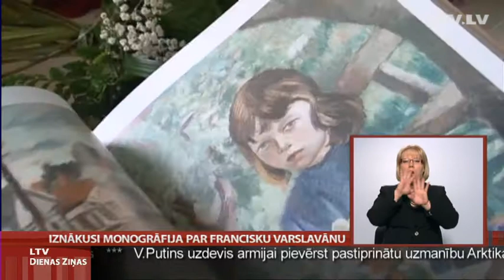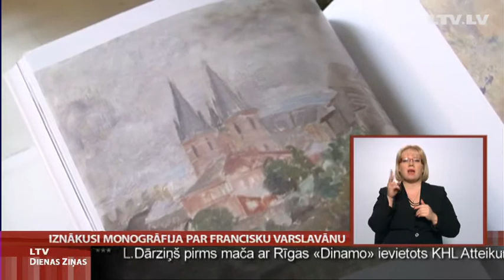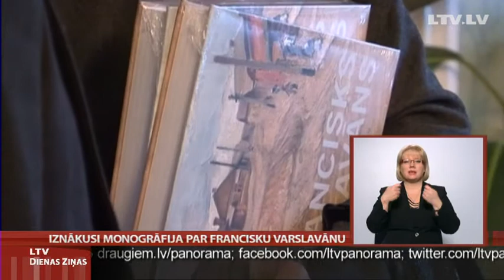Iznākusi monogrāfija par Francisku Varslavānu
Viens no Latvijas 20. gadsimta izcilākajiem māksliniekiem - Francisks Varslavāns.  cilvēks -- leģenda, dēkainis, gleznotājs, kura darbos visdziļāk ir atklājusies Latgales dvēsele. Pagājušā gadsimta trīsdesmitajos gados Varslavāns dibinājis un vadījis Rēzeknes mākslinieku kopu. Šovasar tika pabeigta dokumentālā filma par Varslavāna dzīvi, bet tagad viņa zīmējumi, gleznu reprodukcijas, autentiskas fotogrāfijas, vēstules un laikabiedru atmiņas pirmoreiz ir apkopotas apjomīgā monogrāfijā.